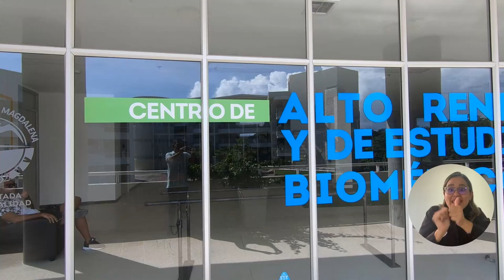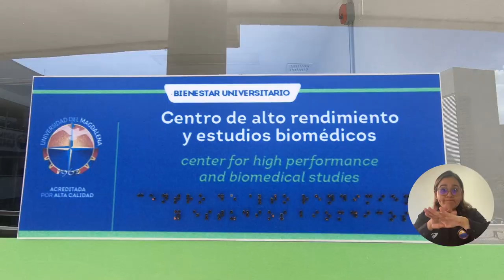Estudiantes de UNIMAGDALENA aplauden creación de Centro de Alto Rendimiento para deportistas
Tras la aprobación y creación del Centro de Investigación en Alto Rendimiento y Estudios Biomédicos por parte del Consejo Superior, estudiantes de la Universidad del Magdalena celebran y ven con beneplácito la iniciativa que permitirá desarrollar procesos y programas en pro de la formación integral de los deportistas, a partir de la investigación y producción de datos desde las ciencias aplicadas al deporte, como medicina, nutrición, fisiología, psicología, biomecánica, entre otras.